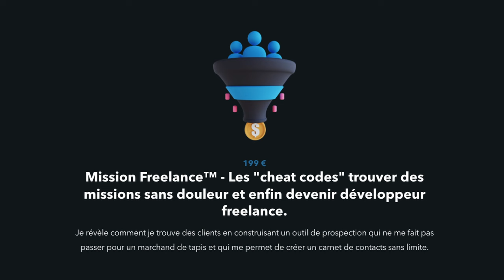Formation Complète pour Devenir Développeur Freelance